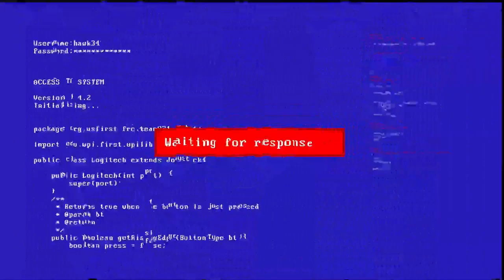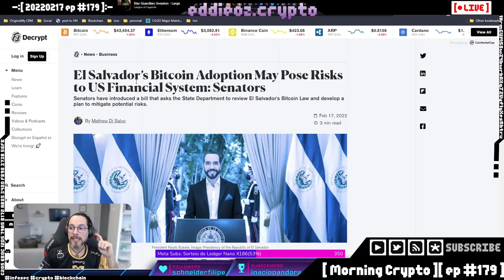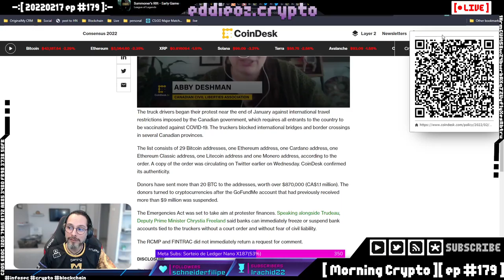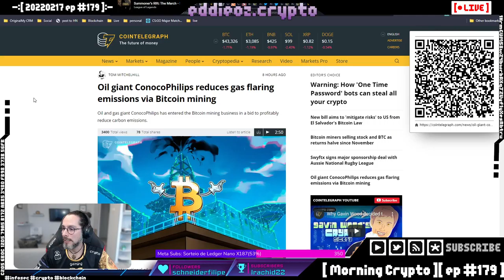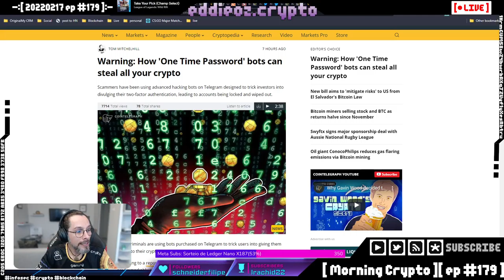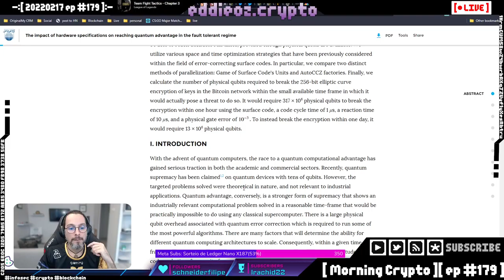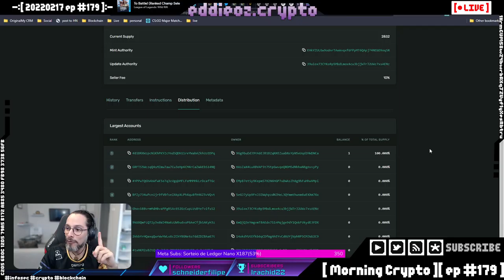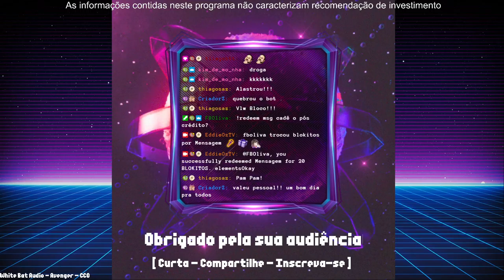[ Morning Crypto ][ ep #179 ]: El Salvador, SEC, Mineração e energia, Crimes e hack, quebrando a c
[ CONTEUDO ]

*   El Salvador e os Boomers

* Canadá ensina pq não deixar seus BTC em exchange

*   Mineração e energia

*   Crimes e hacks

* Quebrando a criptografia do

* Twitter e